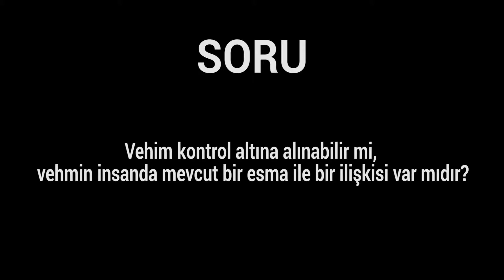Vehim kontrol altına alınabilir mi, vehmin insanda mevcut bir Esma ile bir ilişkisi var mıdır?